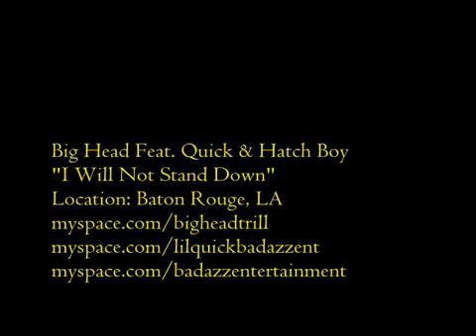Big Head Feat. Hatch Boy & Quick I Will Not Stand Down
Big Head Feat. Hatch Boy & Quick I Will Not Stand Down Location: Baton Rouge, LA .

NOTE: Tha Louisiana Pit was cancelled last week, 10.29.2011, due to a snowstorm. My 64th radio shift, overall; 6th one during tha Fall 2011 semester!